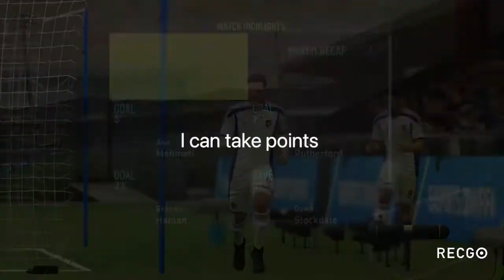Fifa22 managers career mode create club castleford season 2 episode 4 Wycombe